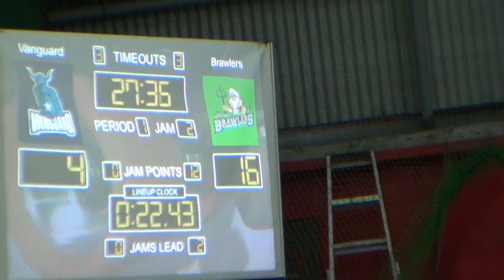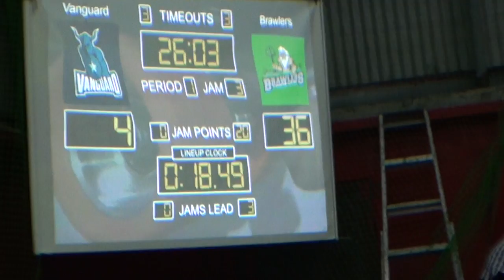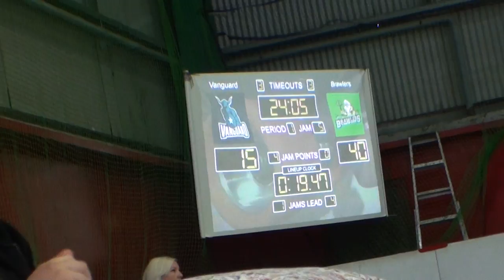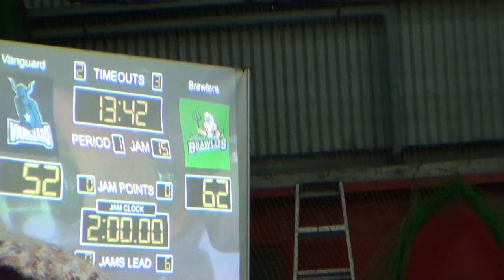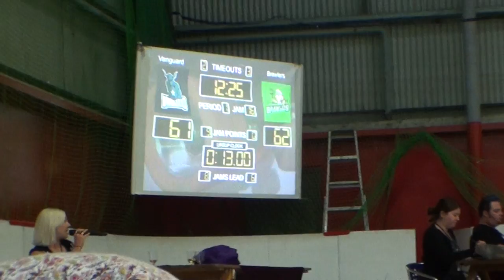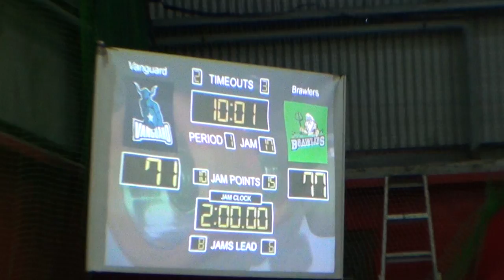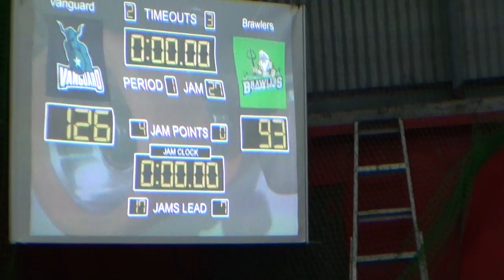Vic Vanguard vs Bass Strait Brawlers - Nov 23 - Period 1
Debut bout for both these teams at Rosebud near Melbourne on Sat Nov 23, 2013.
Victorian Vanguard in the blue.
TasMRD Bass Strait Brawlers in green.

Apologies for some of the dodgy camera work - too busy watching the game!